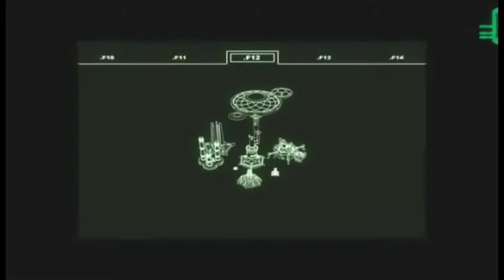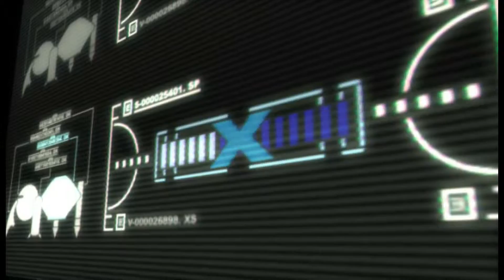Mega Man X Command Mission